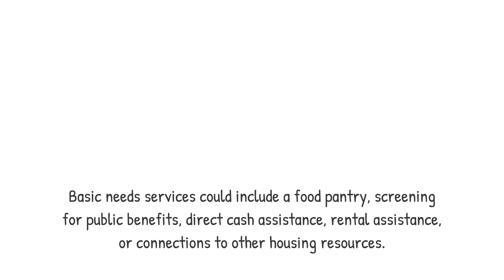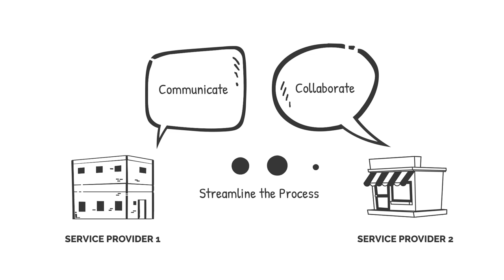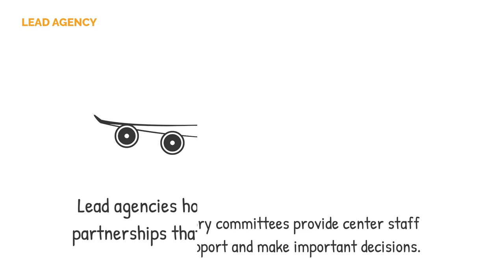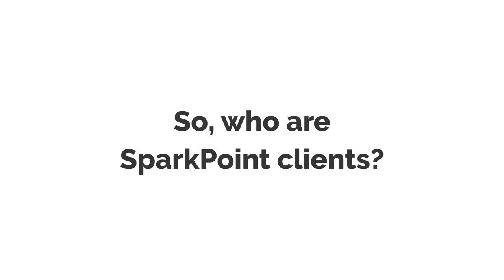SparkPoint 102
Learn more about Sparkpoint’s model, including what services are offered, how services are structured and who we serve.